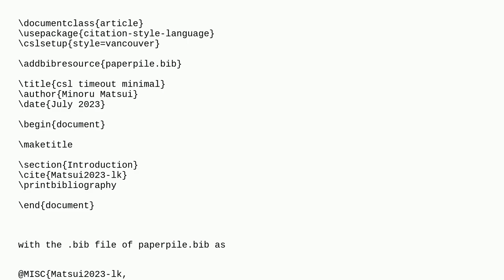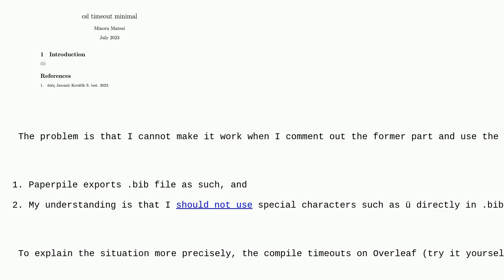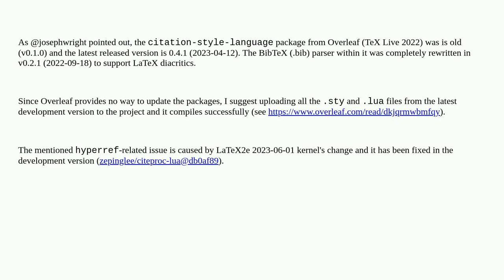Tex: Special characters (such as é, ç, ü) in .bib file using citation-style-language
Special characters (such as é, ç, ü) in .bib file using citation-style-language

A special thanks goes out to the community

  bibliographies csl